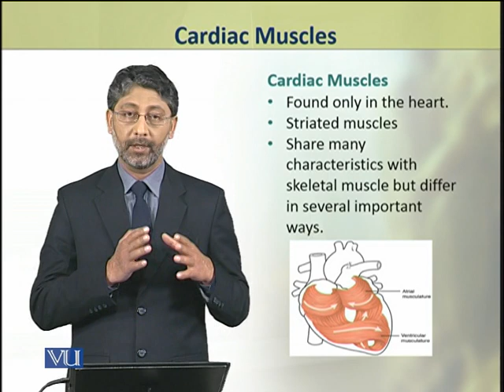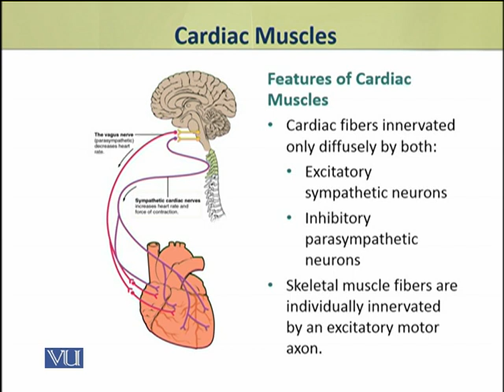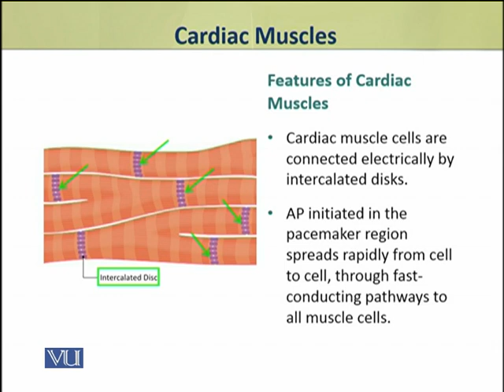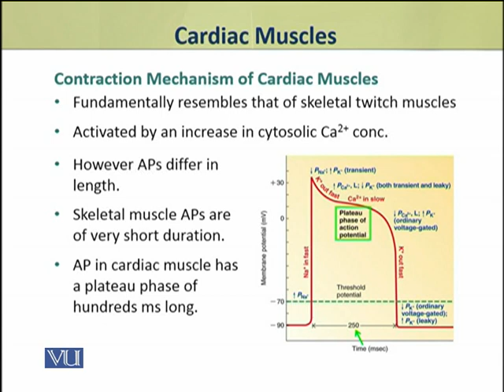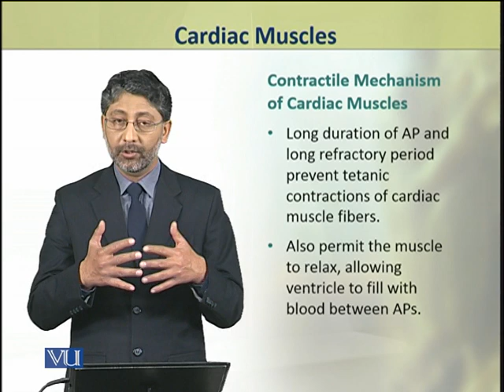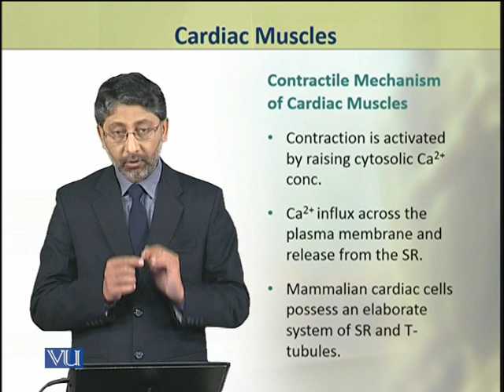Cardiac Muscles | Animal Physiology and Behavior (Theory) | ZOO502T_Topic116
Topic116: Cardiac Muscles,
By Dr. Ateeq ul Jaleel